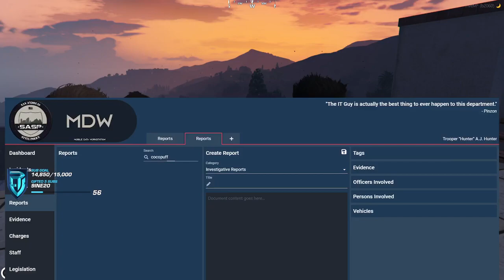Oh he's f**king ded!